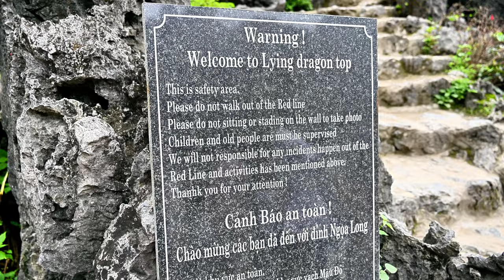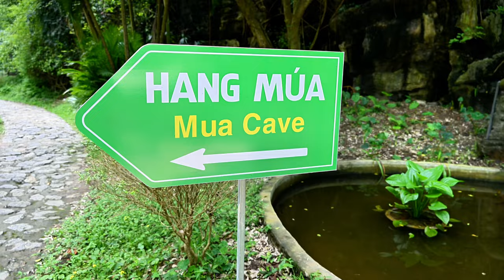Best Place to Visit in Vietnam - VIETNAM Travel - Mua Caves, Ninh Binh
In this vlog, we go to the best viewpoint in all of Vietnam. We convinced ourselves we need to do at least one hike/walk so we found the best one situated in the Ninh Binh Province of northern Vietnam. This viewpoint is called Mua Cave. We went in the morning after sleeping in and did not find it to be overly busy but when we came back down it was even busier. The hike includes 500 steps up to the very top. There are two views to choose from but we did both. When you are on the hike you will come to a crossroads. If you choose to go to the right viewpoint, you will be at the viewpoint that includes a small pagoda.

There was a line to take photos there so we went down and then headed over to the second one which includes the famous lying down dragon. Also, there are plenty of shops and places to get lunch, coffee, or a snack after or before the hike. There is also a small shop on the mountain to get refreshed on your way down.

After the viewpoint, we head out on our scooter for an awesome sunset ride, our last in Ninh Binh. Scootering around the area has been our second favorite thing to do, and we highly recommend it as well!

Google Maps Name - Grotte de Hang Mua

0:00 Intro
0:45 Mua Cave
1:03 How much it costs
1:38 500 Steps
3:15 Pagoda
4:22 Top of Mountain
6:00 Mua Cave
7:30 Where to Park
8:01 Scooter Ride